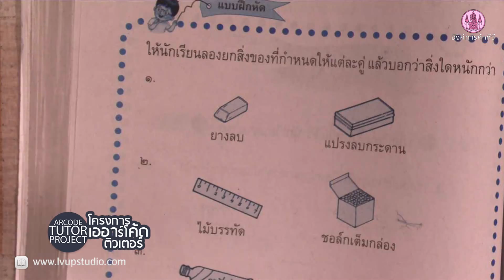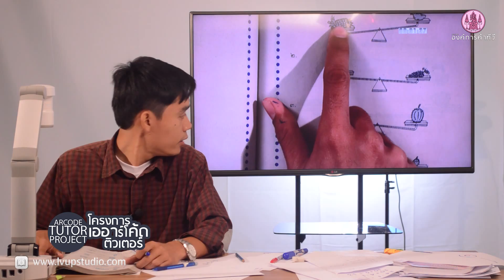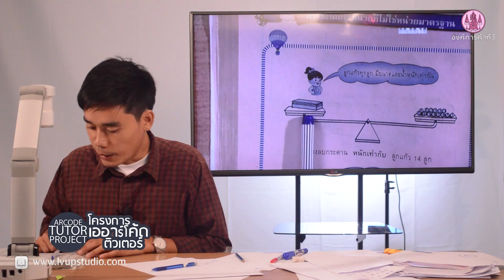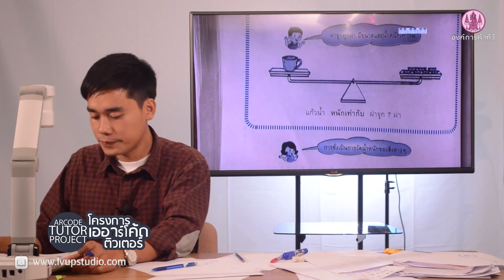คณิตศาสตร์ พื้นฐาน ป.1 part8